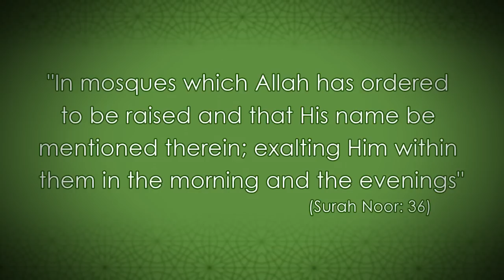Islam Care Centre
Short trailer regarding Islam Care Centre in Ottawa, Ontario.

312 Lisgar Street Ottawa, Ontario.